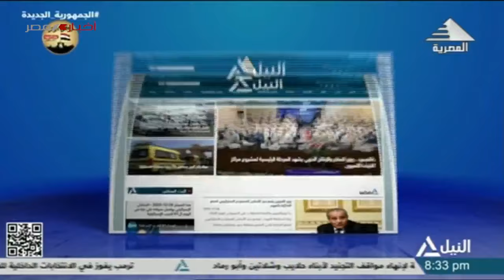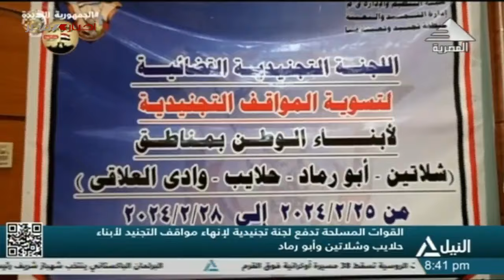نشرة أخبار الثامنة مساءَ 03-03-2024